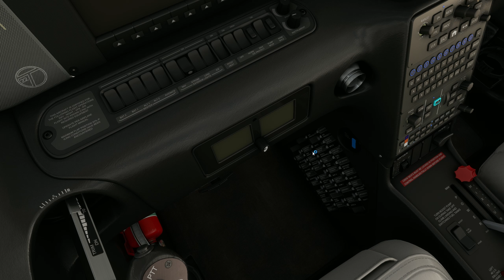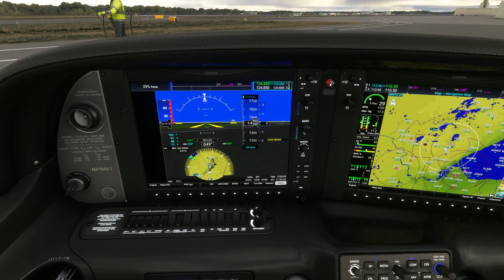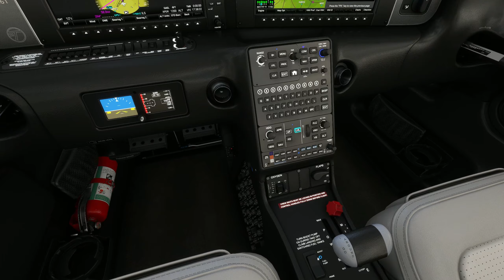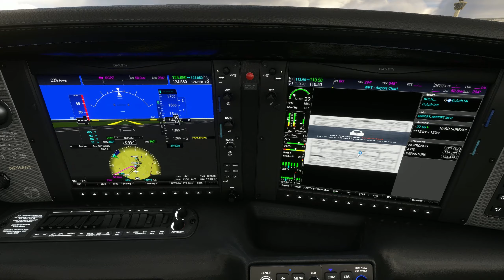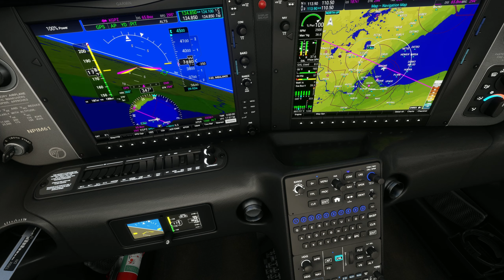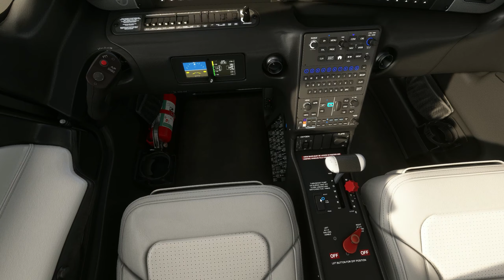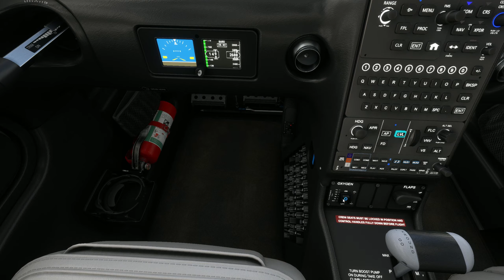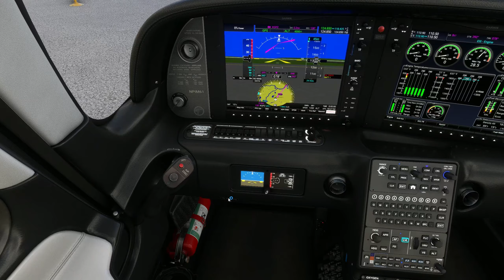MSFS 2020 - Cirrus SR22T G6 - Duluth to Grand Rapids [Log 069]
This flight from Duluth to Grand Rapids was solely to see the Cirrus SR22T's SU14 changes.  While the Working Title avionics upgrade brings it much needed authenticity, the rest of the render remains largely untouched.

Hey, remember the classic scene in the movie "Friday"?  Where the '76 Ford Pinto POS could only be stopped by foot?  Yet, Smokey had the audacity to install a theft deterrent system and it's revealed by him arming it?  Yeah. That's what the MSFS SR22T is like.

KDLH Take-off at 8:29.
KGPZ Final approach at 14:27.

The rig specs (abbreviated):
Intel Core i7-12700 CPU
Gigabyte Z790 UD AC Motherboard
G. Skill RipJaws DDR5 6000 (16GBx2) RAM
AMD Radeon RX 7900 XTX 24GB
Acer Nitro 32", 2560 x 1440, 170 Hz
Honeycomb Aeronautical Alpha Flight Controls
Honeycomb Aeronautical  Bravo Throttle Quadrant
Honeycomb Aeronautical  Charlie Rudder Pedals (pre-ordered)
Thrustmaster Flight Rudder Pedals (with Thrustmaster TR J12 USB Adapter)
TrackIR 5 Optical Head Tracking Controller